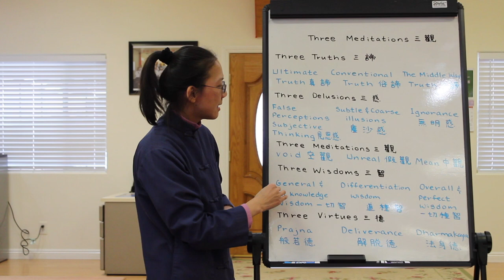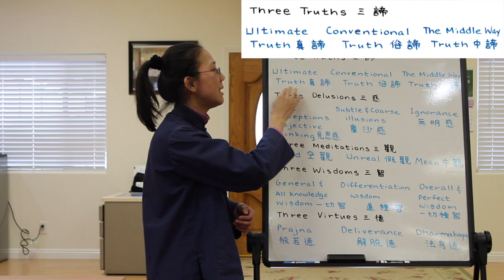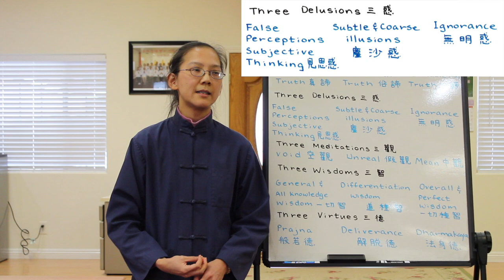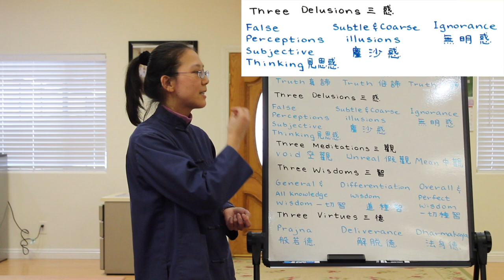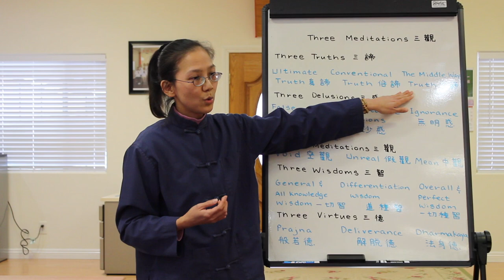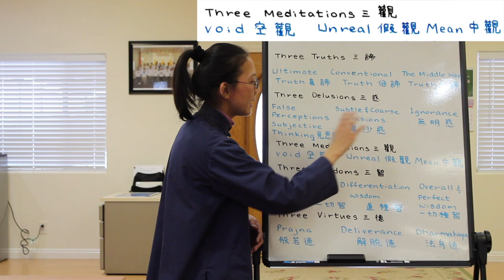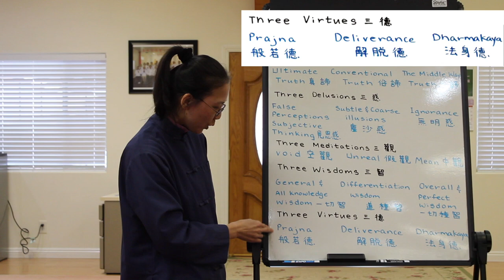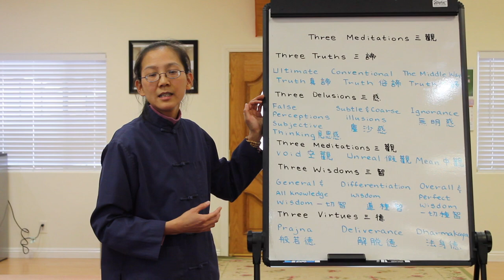Three Meditations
Tracy Kan lectures on "Three Meditations".